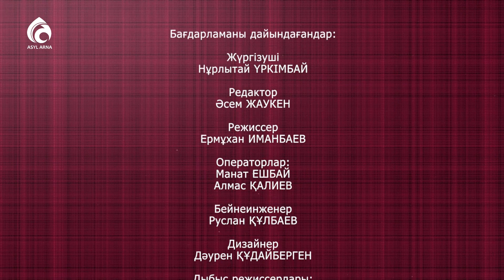Сәби қолындағы смартфон | Әжемнің әңгімесі